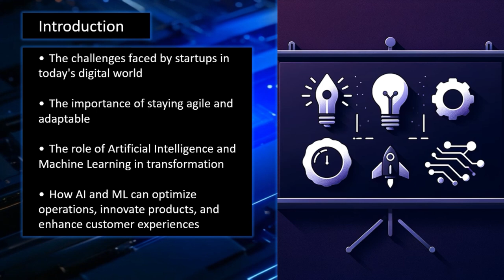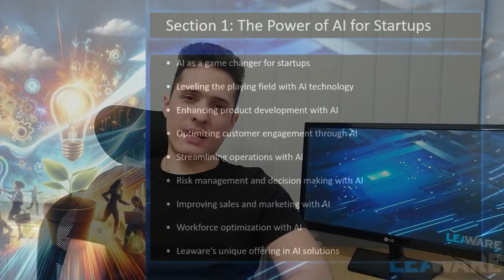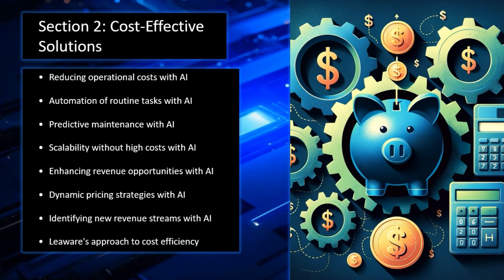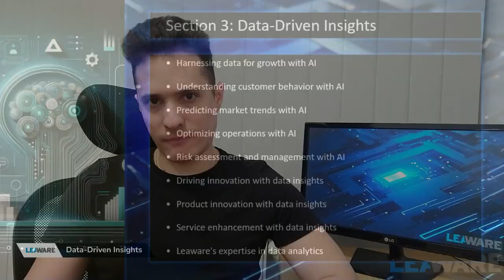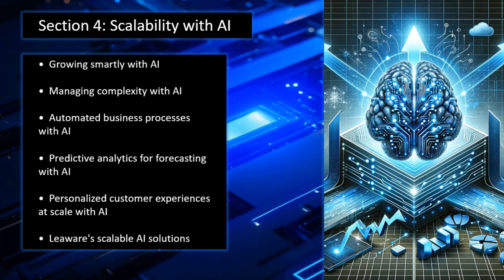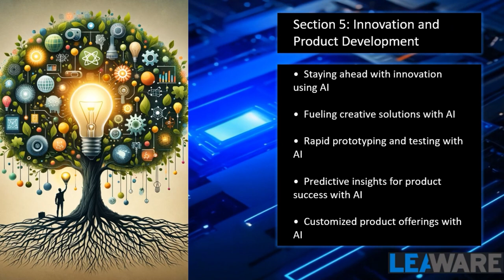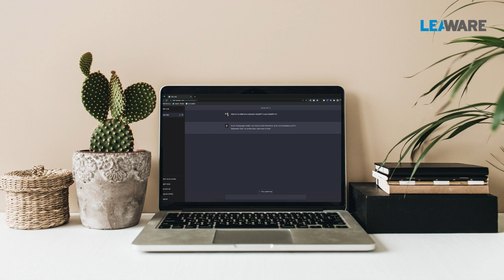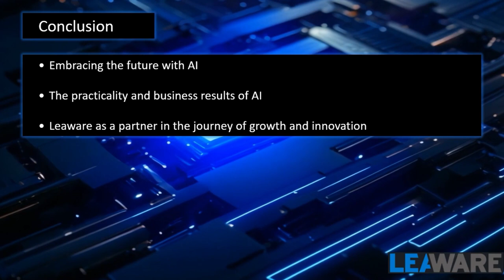How AI is changing the Game and What you're Missing Out On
Join Carlos in this insightful journey exploring how Artificial Intelligence (AI) and Machine Learning are transforming the startup landscape. Discover how Leaware, a leading software house, leverages these technologies to empower startups, ensuring rapid scalability, innovation, and efficiency.

Timestamps:

(00:06) Introduction to AI in Startups
(01:02) AI's Role in Optimizing Operations
(01:50) Leveling the Playing Field with AI
(03:01) Risk Management and Decision Making
(04:37) Cost-Effective AI Solutions
(08:12) Data-Driven Insights for Growth
(11:16) Scalability with AI
(13:32) Innovation in Product Development
(14:41) Enhancing Customer Experience
(17:12) Leaware's Role in Empowering Startups

Want to dive deeper into how AI can transform your startup? 🚀 Check out our detailed blog post for more insights and strategies! Read Our Blog 🌐